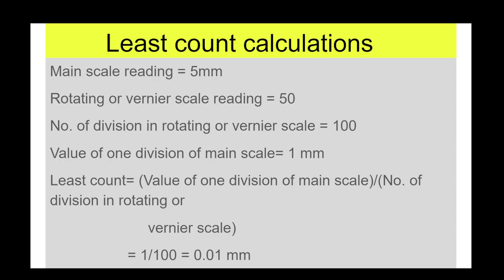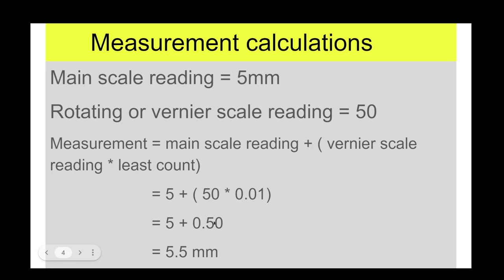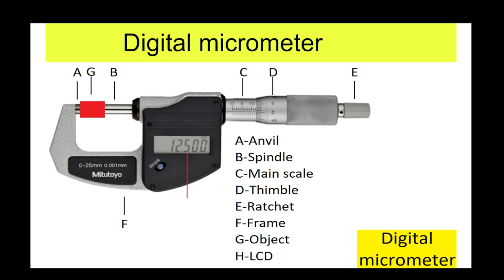Conventional and digital micrometer structure and working l least count & measurement calculations